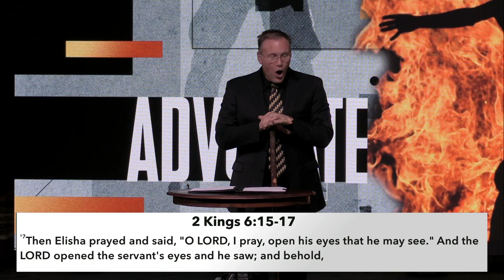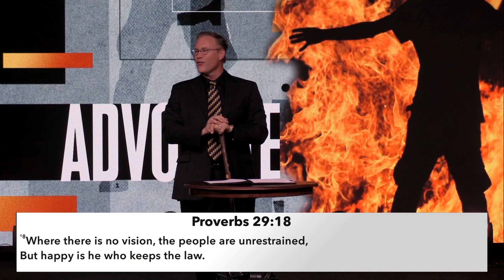Be An Advocate for Those Who Cannot See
Week 5 of our September series Advocate